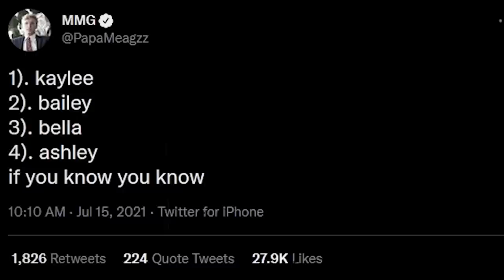The Season 3 FINALE..! Wheel of 2K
boys… it all comes down to this. papa meags finds himself at a crucial point - 8 and 3, with one game between salvation. on the other hand, a massive L would land papa preaching equality, which is basically the worst thing ever. enjoy this super heater boys, and know that i love you